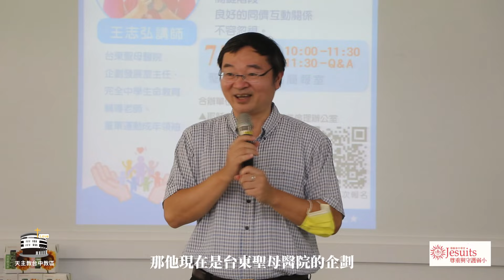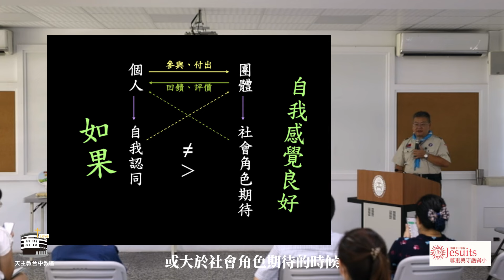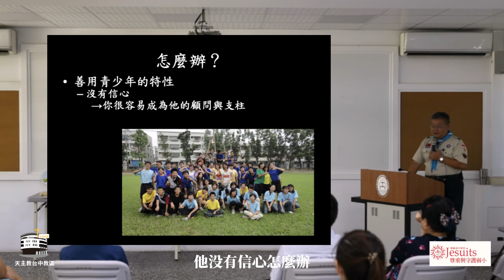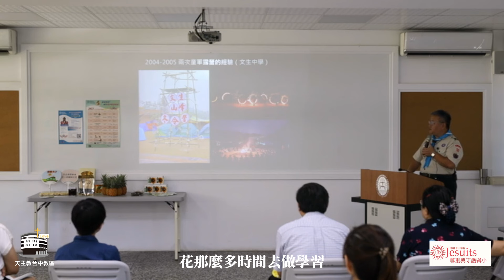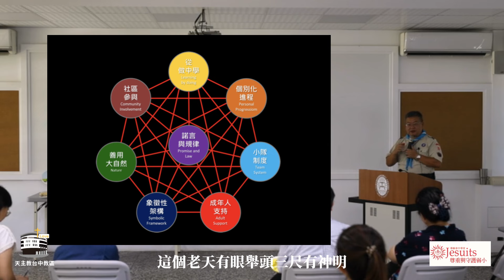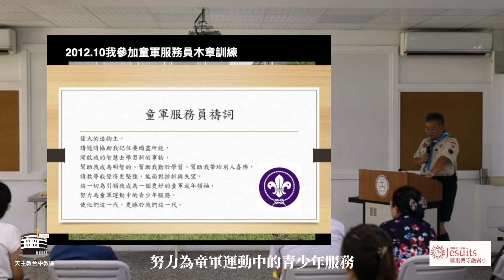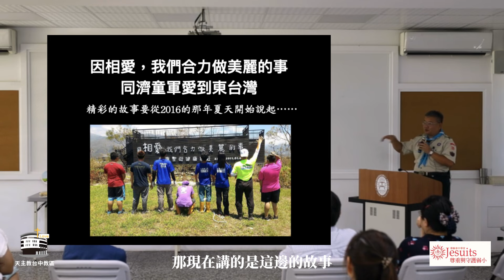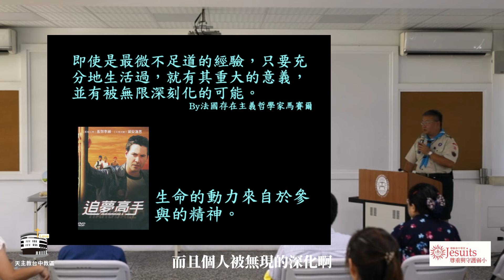兒少保護巡迴講座 第三集 | 談青少年同儕關係與人格成長| 王志弘老師| 2024.6.4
耶穌會在2023年舉辦了10場兒少保護講座，內容精彩豐富。
感謝耶穌會的大方，
願意與台中教區聯播這一系列兒少保護講座。

由於其中三場講座，因故未授權播放，
所以僅提供7場出色的講座，
歡迎大家一起關心兒少保護議題。

請繼續支持兒少保護的使命工作，
大家一起努力，為我們的教會、為兒少的安全，
為孩子們的成長及保護盡一份心力。

為媒體福傳奉獻：
劃撥帳號：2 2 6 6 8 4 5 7